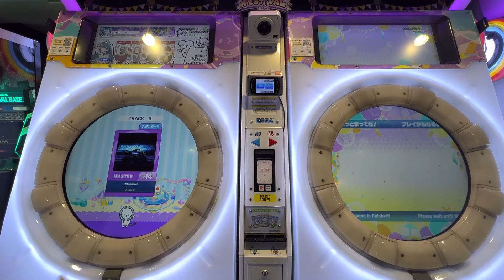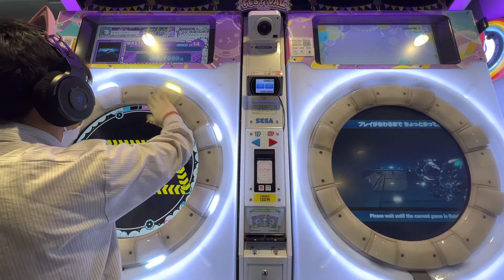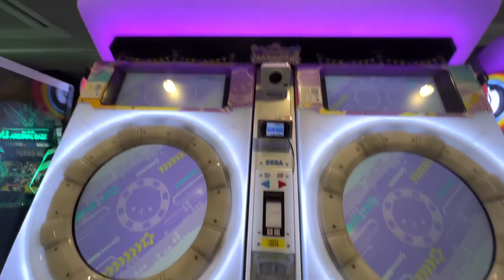【maimaiでらっくすFESTiVAL】 maimaiでらっくす maimai ギーゴ町田 2022/10/17